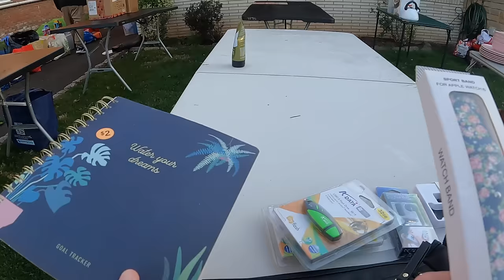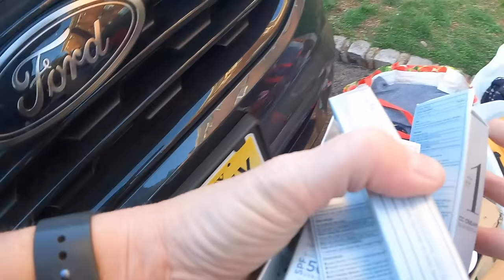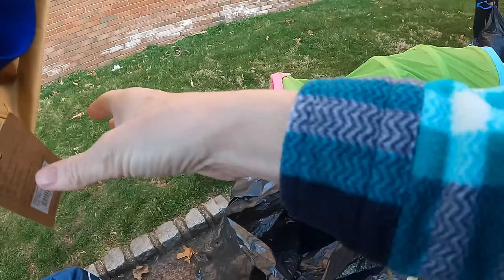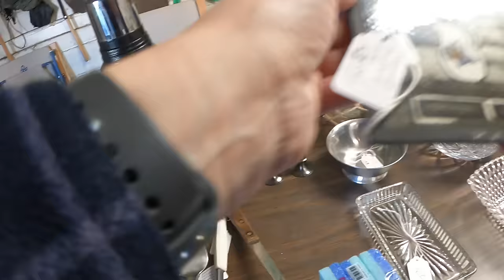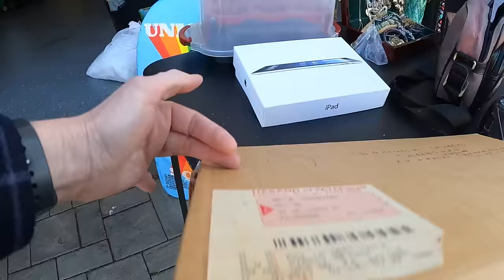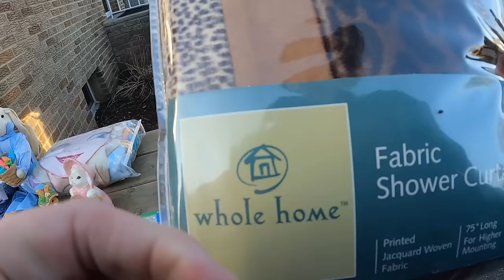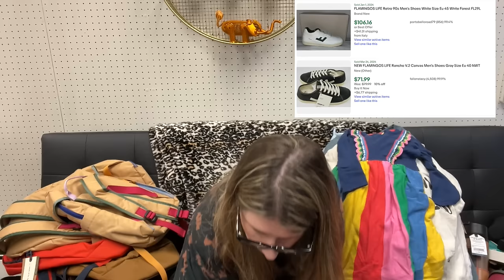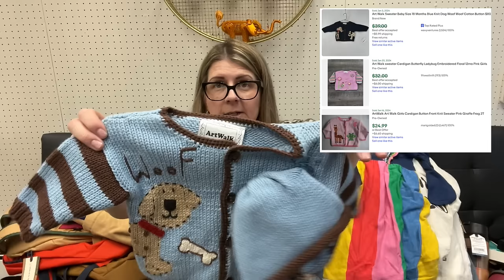This Stuff Is BRAND NEW And I'm Buying It By The Bag Full! NJ Town Wide Yard Sale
Amazon Links To Some Items I use In My Business:
Heat gun For Sticker Removal